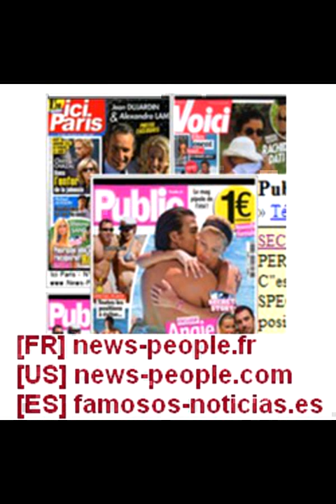Jaclyn Swedberg en Bikini sur un Photoshoot à Universal City